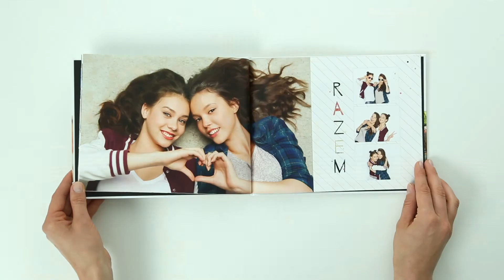Najlepszy prezent na urodziny | fotoksiążka PRINTU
Zainspiruj się urodzinowymi szablonami i sprawdź jak łatwo możesz zaprojektować prezent na urodziny!
Czeka na Ciebie niespodzianka! Skorzystaj już teraz ze zniżki 😍

Zapraszamy do projektowania!